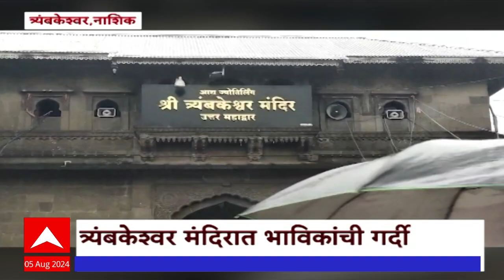Nashik Trimbakeshwar Shravan Somvar : श्रावणी सोमवारनिमित्त त्र्यंबकेश्वर मंदिरात भाविकांची गर्दी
श्रावणी सोमवारनिमित्त १२ ज्योतिर्लिंगांपैकी एक असलेल्या नाशिकमधील त्र्यंबकेश्वर मंदिरात भाविकांनी गर्दी केलीय. तसंच पहाटे पासून मंदिर भाविकांकासाठी खुलं करण्यात आलंय. त्यामुळे भाविकांनी भाविकांनी पहाटेपासून दर्शनासाठी रांगा लावल्यात.

Heavy Rain IMD Alert | Mumbai Pune Rain Live Updates | Mumbai Local Train Timing Updates | Kolhapur Rain | Nashik Godavari Flood | Devendra Fadnavis vs Anil Deshmukh | Sachin Vaze Allegations | Prakash Ambedkar On Maratha vs OBC | Sharad Pawar Meet CM Eknath Shinde